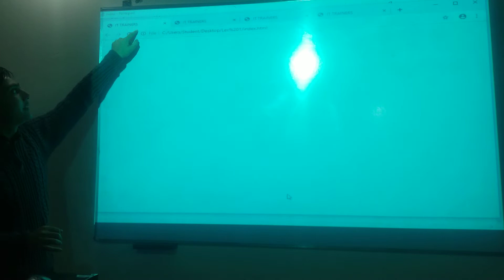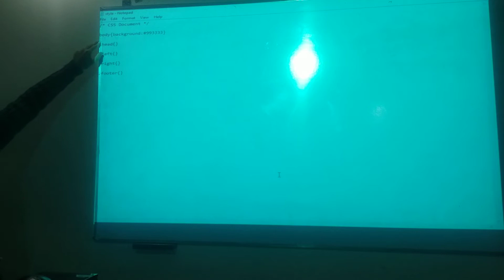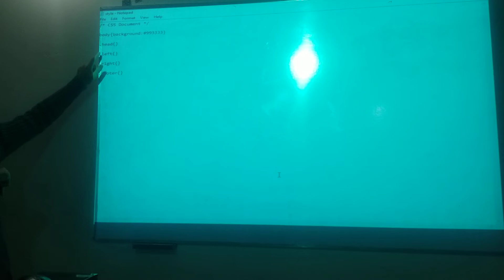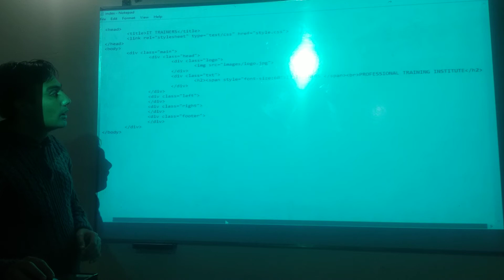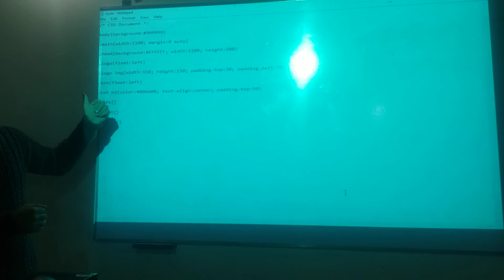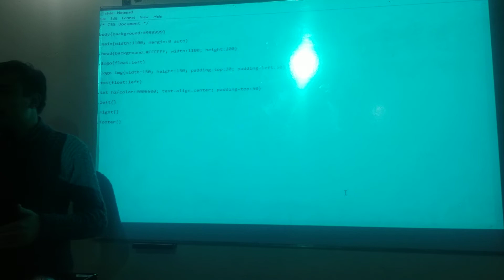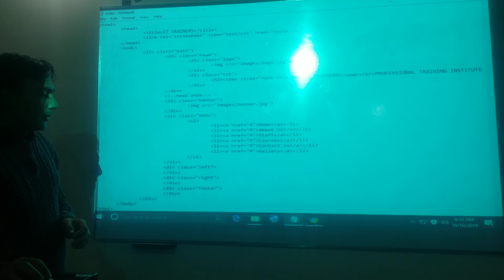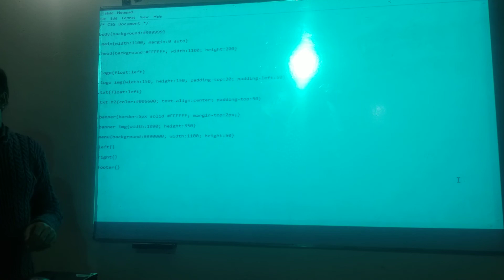Making New Website in HTML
Web Engineering